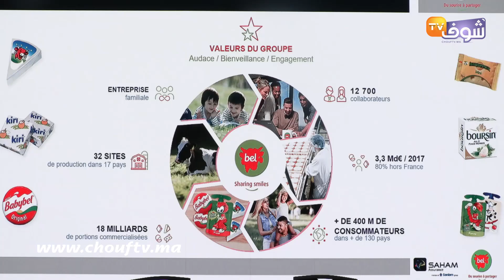ســـار..التأمين الصحي لتجار البيع بالتقسيط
أطلقت مجابن بل المغرب برنامجا تحفيزيا يحمل اسم عناية، موجه لتجار البيع بالتقسيط، كأصحاب الدكاكين والبقالة، ويعتبر هذا البرنامج الأول من نوعه على المستوى الدولي.